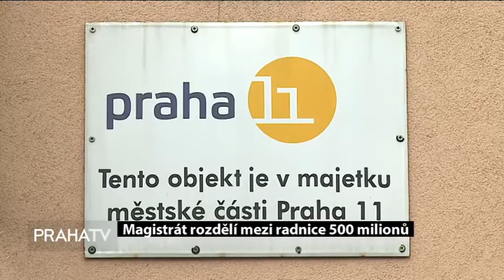Magistrát rozdělí mezi radnice 500 milionů